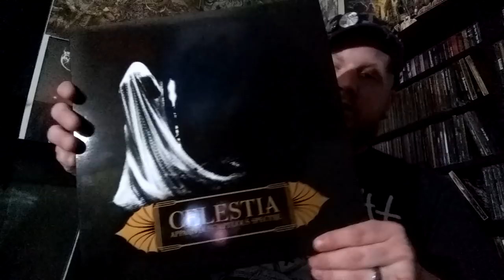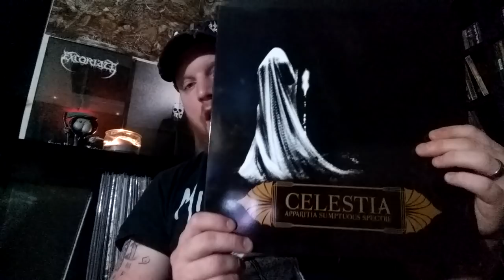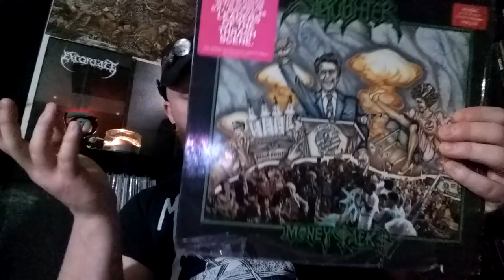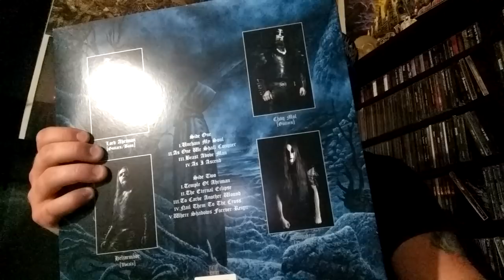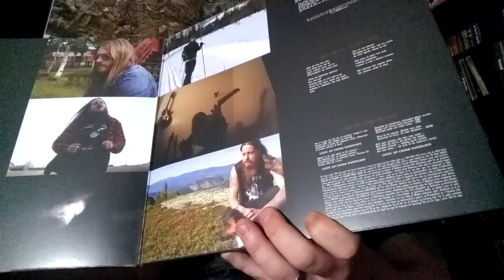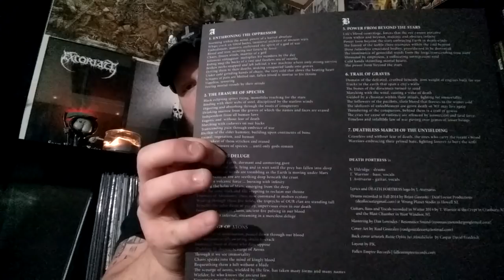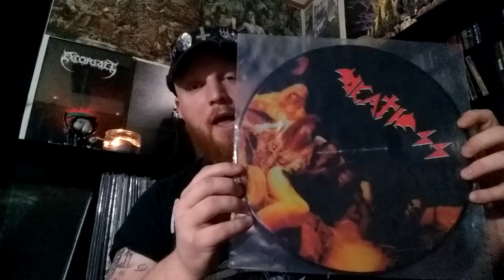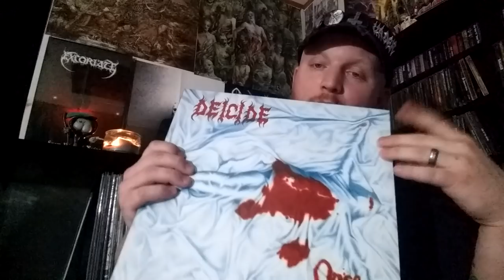FMG Vinyl Collection Ch. 3: More Black Metal Debauchery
Part 3 of my complete Vinyl Collection. Mostly black metal in this installment. We'll see the first split 7 inch of the series as well as an old school death metal classic.

PREVIOUS VINYL VIDEOS

TODAY'S RECORDS

SOUND TRACK